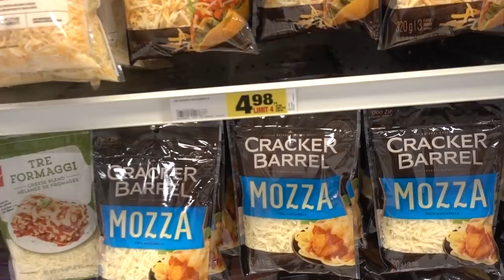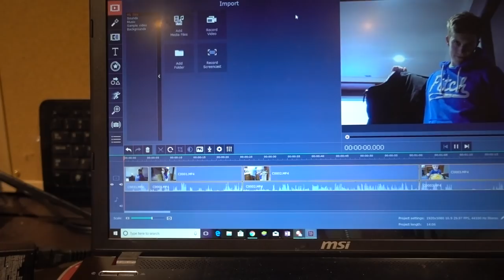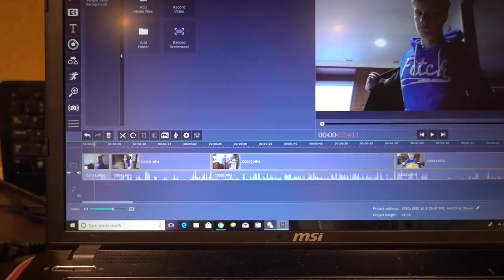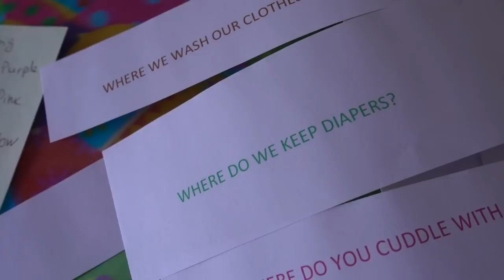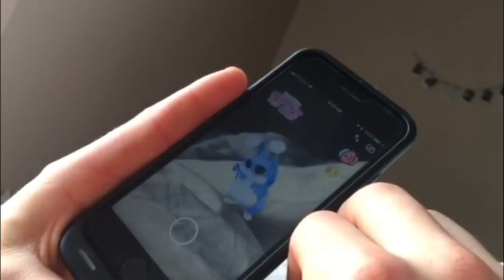EASTER 2018 🐣🌸 | Teen Parents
Hi guys!

Intro, Banner, and Logo created by Breanna!